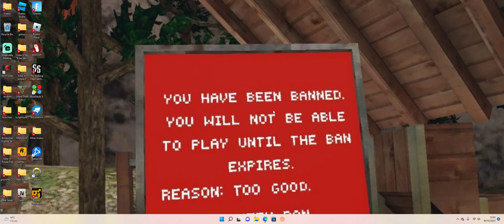I'm restarting Five Nights at Freddy's 6...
I know how far we got but i just did it all wrong and got stuck with no money, no upgrades, overly customized pizzaria and 2 animatronics that want to kill me all at once. Im pretty sure on night 3 your supposed to have atleast 2 upgrades, i spent ages buying small items and placing them down for revenue so i could get enough money just for my first upgrade. from now on im going to make sure every time i use a play token i do it good and get alot of faz rating so i can get alot of money so i can get the upgrades so i will be able to complete the game.

The first endings i want to work on are the bankrupt, lore keeper and bad ending. Even if they are boring, they count as endings and i will work to get them.

Eventually i will get used to the game and get enough courage to do the completion, blacklisted and mediocrity ending.

Maybe if i didnt waste my money on so much random stuff and bad minigames i would had actually had enough money left over for a situation like this where i just get stuck.